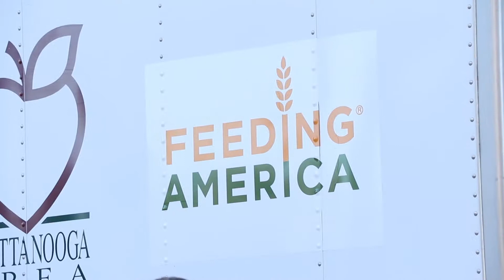Turkey Train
UTC Freshman Senate